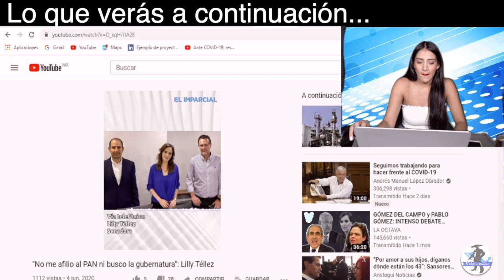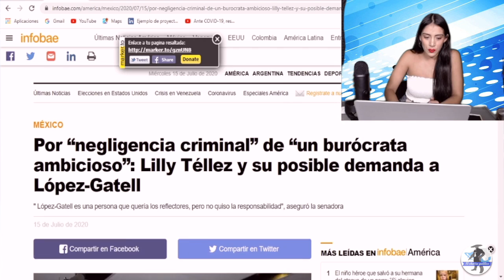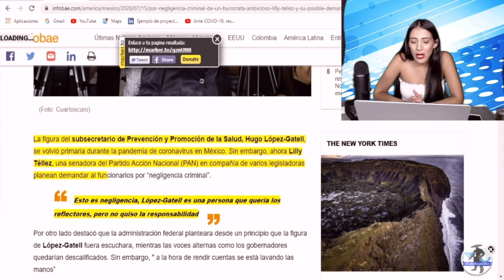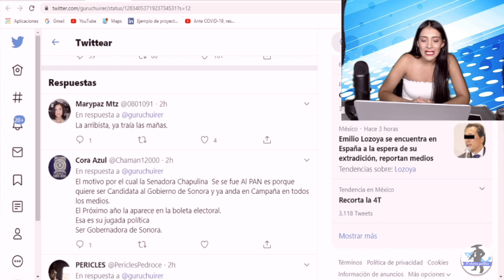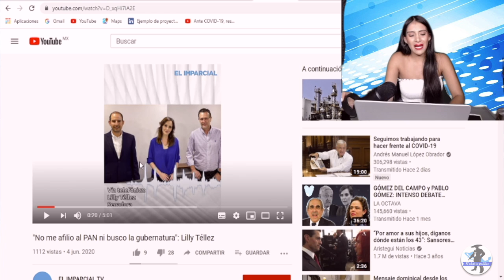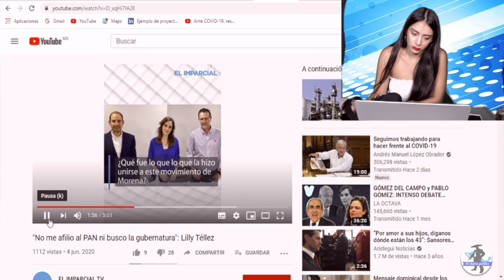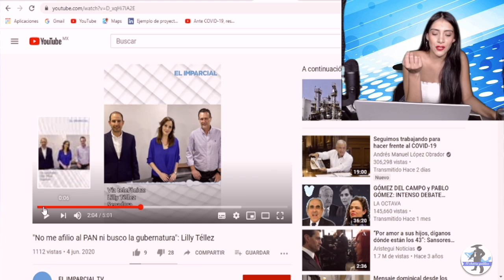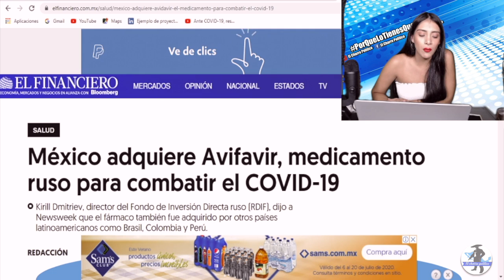A Huevasos Agarran a LilyTéllez¡Por Demandar a Lopez Gatell! SONORENSES NO LA QUIEREN DE GOBERNADORA